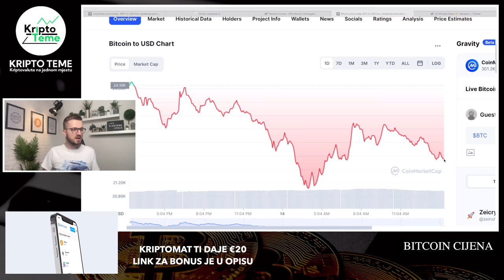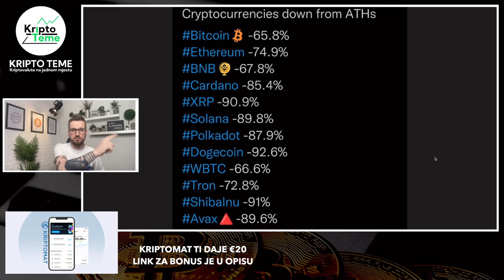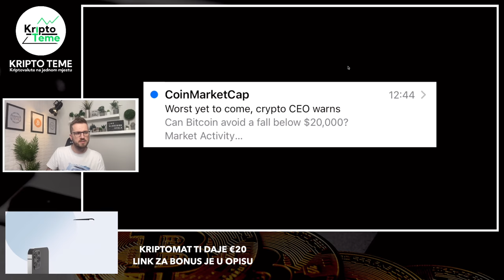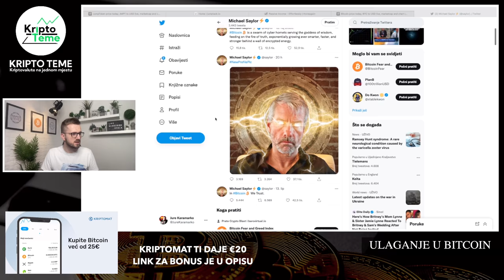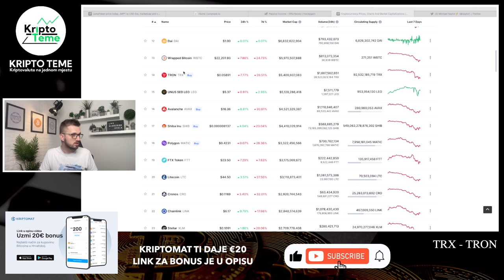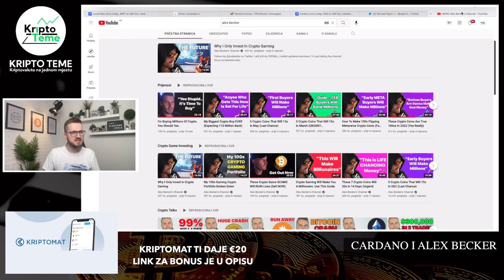KRAJ ZA KRIPTO / NAJNOVIJE VIJESTI - KRIPTO KRAH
HVALA TI !

Kriptovalute su budućnost a ovo su najnovije kripto vijesti :) Kriptovalute luduju, Bitcoin je lokomotiva koja vuče sve za sobom a danas se bavimo mnogim kripto novostima od kojih izdvajam Bitcoin Cardano Ethereum Fantom i druge kripto teme. Pozivam vas da pogledate do kraja. Ako pratite kriptovalute i kripto teme na pravom ste mjestu. Podržite video jednim lajkom ;)

KRIPTO TEME

kripto teme
Bitcoin Cardano Ethereum Fantom i druge kripto teme
kriptovalute
kriptovalute KRIPTOVALUTE
KRIPTOVALUTA ripple
kriptovalute edukacija
MANIPULACIJE
kriptovalute balkan
kriptovalute novosti
kriptovaluta
KRIPTOVALUTE